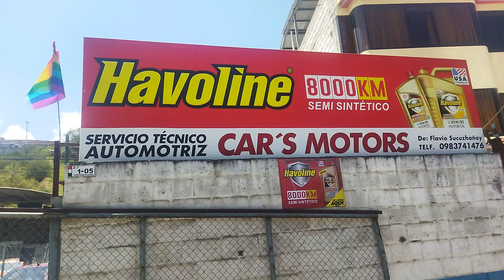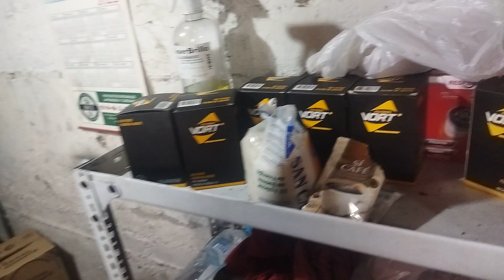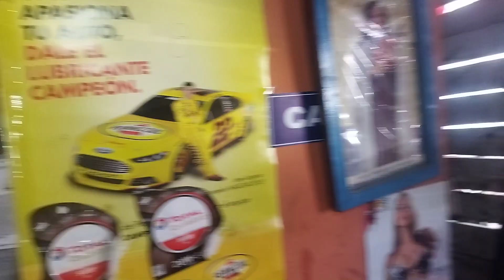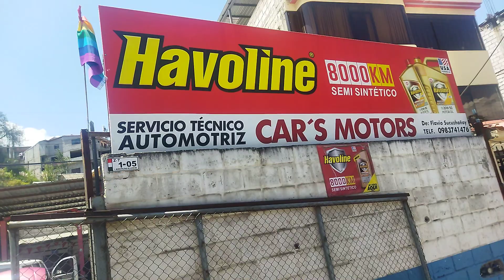CARS MOTORS SERVICIO TECNICO AUTOMOTRIZ AZOGUES ECUADOR